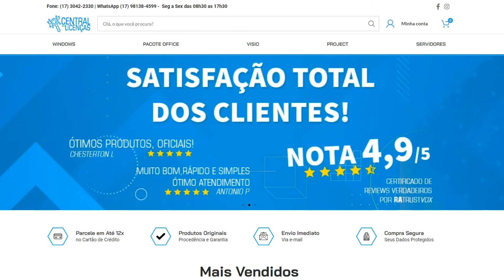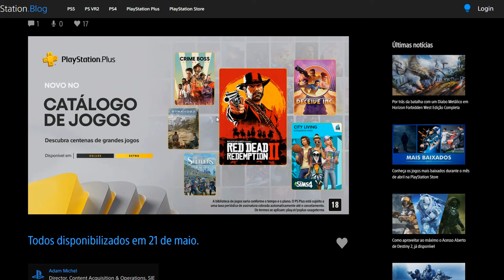9 JOGOS GRÁTIS PRA SEMPRE E PRA TODOS NO PS4 E PS5! OS MELHORES!